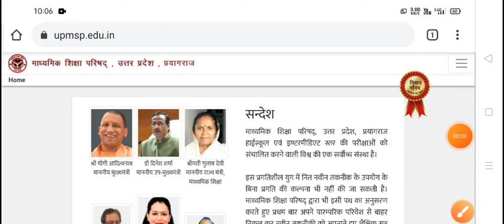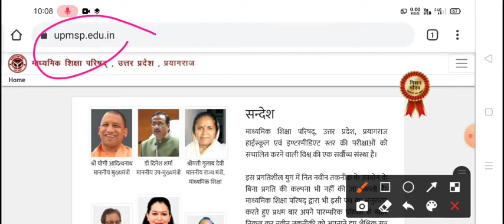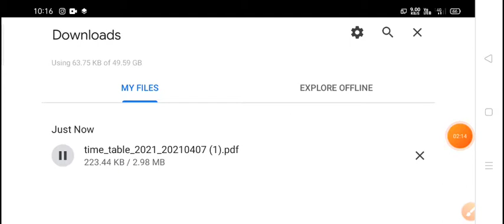UP BOARD संशोधित परीक्षा कार्यक्रम 2021 upboard new date sheet highschool and intermediate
Study with LK

2021